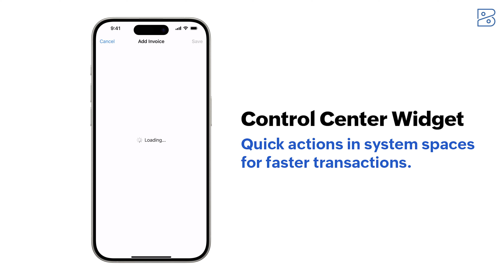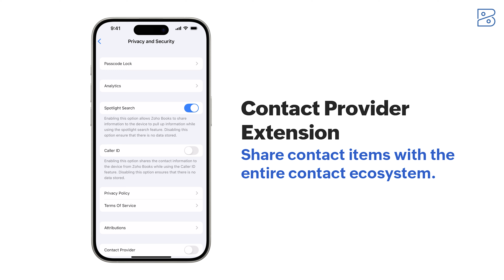Zoho Books, now ready for iOS18, iPadOS18, and WatchOS11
Introducing features that'll help make accounting easier than ever with the new iOS18, iPadOS18, and WatchOS11 updates!

00:00 Control Center Widget
00:29 Locked Camera Capture
00:50 Contact Access Button
01:16 Contact Provider Extension
01:39 Control Center Widget in iPad
01:56 Track project duration in WatchOS

Watch this video to learn how you can:
- Create quick actions for transactions from the control center
- Take a quick snap of documents with your device locked
- Sync contacts between your iPhone contact list and the Zoho Books app
- Get suggestions from your phone's contacts when creating new customers
- Track live project duration from your Apple watch

If you are new to Zoho Books, here's a quick overview for you:
Zoho Books is a powerful cloud accounting platform that takes care of your end-to-end business finance needs.

Key highlights of Zoho Books:
- Record all sales and purchase transactions, such as estimates, sales orders, invoices, expenses, bills, and more.
- Connect your bank account and reconcile your transactions.
- Get detailed insights into your business health with 70+ reports.
- Automate your tasks with workflow rules, email alerts, field updates, custom functions, webhooks, and more.
- Access your data anytime, anywhere with our mobile applications for iOS and Android.